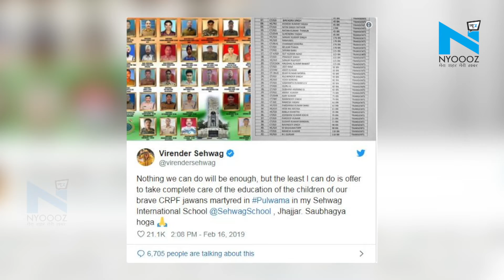PulwamaAttack रिलायंस फाउंडेशन, सहवाग और अमिताभ बच्‍चन इस तरह करेंगे शहीदों के परिवार की मदद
पुलवामा में शहीद हुए जवानों के परिवारों की मदद के लिए रिलायंस फाउंडेशन ने एक प्रेस रिलीज में बताया कि रिलायंस फाउंडेशन उनके बच्चों की शिक्षा और रोजगार की पूरी जिम्मेदारी और उनके परिवार की आजीविका का जिम्मा उठाएगा।